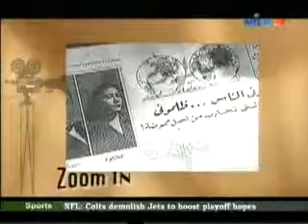Zoom In 6 12 2016